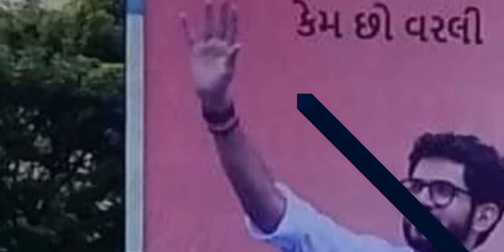केम छो वरली? वरळीकरांनी हाकललं, आदित्य ठाकरेंना सोपा मतदारसंघ सापडेना!